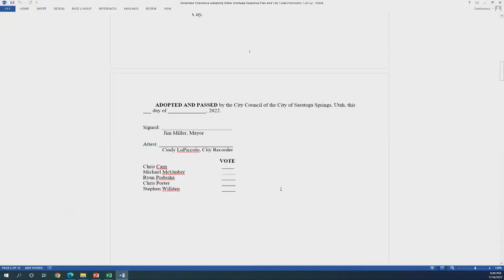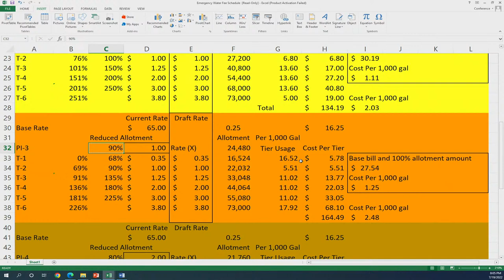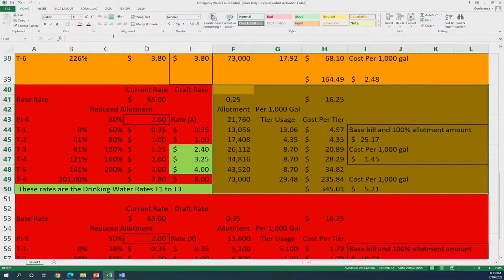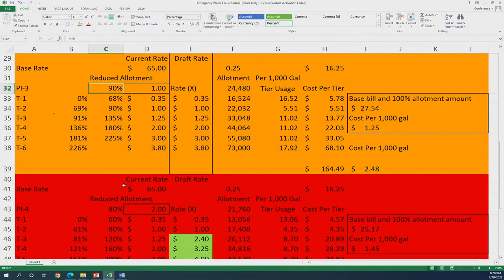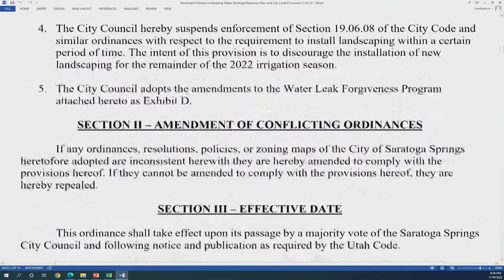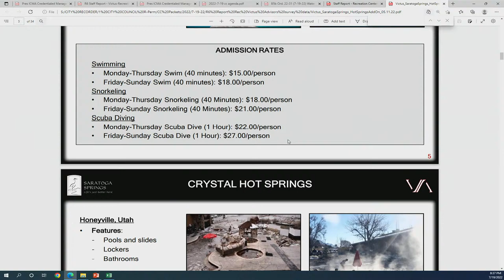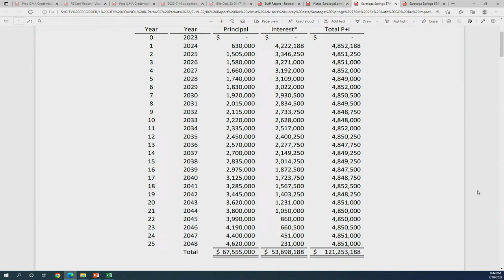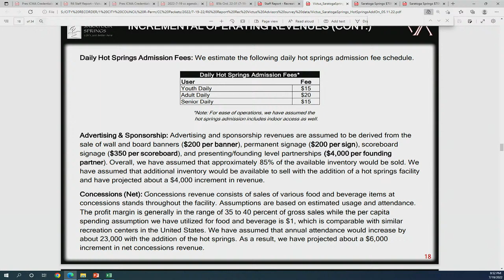City Council Meeting 7.19.22 Part 2